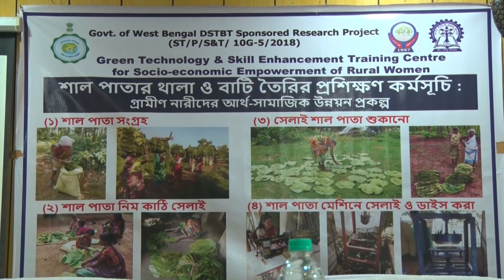Green Technology & Skill Enhancement Training Program .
Green Technology & Skill Enhancement Training Program for Socio-economic Empowerment of Rural Women”, Organized by IQAC // Raja Narendra Lal Khan Women’s College (Autonomous) // Midnapore-721102.